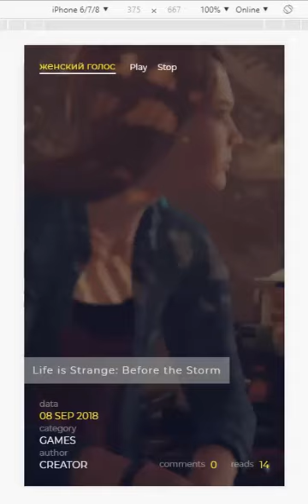PHP-FUSION NEXT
Part of the concept for the mobile version (vertical version). Tell me how to view the image of different aspect ratios on the smartphone? In fact - in any way. But, nevertheless, this option was found and implemented, see video. From the video you can see some additional features. Yes, the function of reading the text by voice is implemented. Any text that you write - will be able to listen to the users of your site.
The most important thing is that it is aesthetically pleasing, very aesthetic.